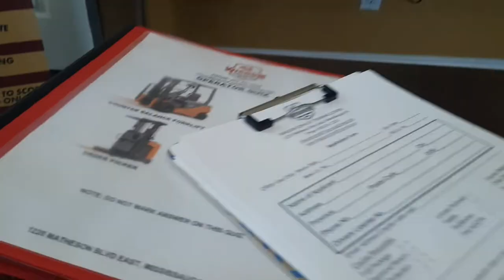Get Forklift License at Cheap Price in Brampton 🇨🇦 | Order Picker | Counter balance | Walkie | Reach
Further Information Contact on insta @goldrecordsss